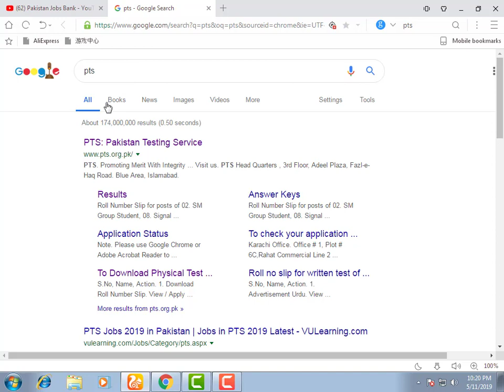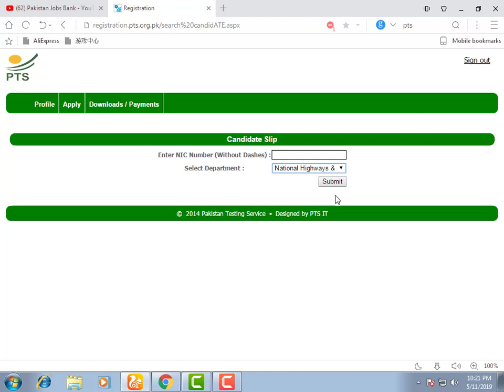Motorway Police Interview Merit list 2019 || Jpo interview letter announced by PTS